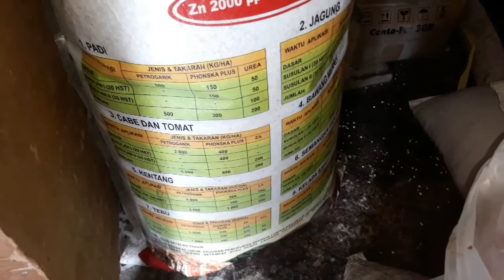Meningkatkan Produksi Jeruk Siam Madu dengan Pupuk NPK PLUS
Pemupukan Jeruk Siam Madu dengan pupuk NPK Plus agar produksi buah meningkat